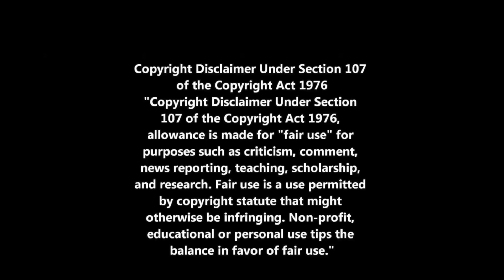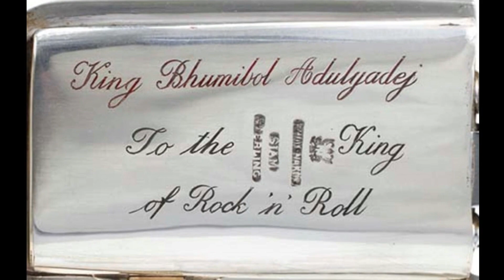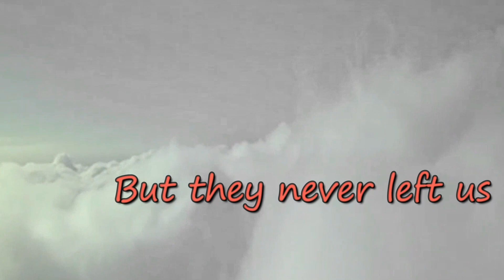Thai King & Elvis ในหลวงภูมิพลและเอลวิส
The exact date of the meeting remains fluid.
- According to a Thai TV archive source, the date was May21 1960.
- However, the US Embassy in Thailand archive stated that King Bhumibol visited the US in June.
- Tapatalk website claimed that it was June21, 1960

Nevertheless, as well shown in this rarely seen  footage of the meeting from an archival Thai newsreel, the historical event did take place.  However, what the 2 kings discussed remains a mystery...  Care to speculate what they were talking about?

This video is for archival & historical study purposes only - consisting of archival footage from various credible sources.